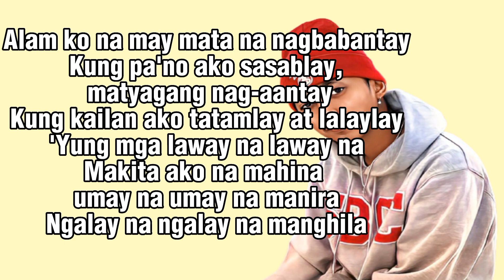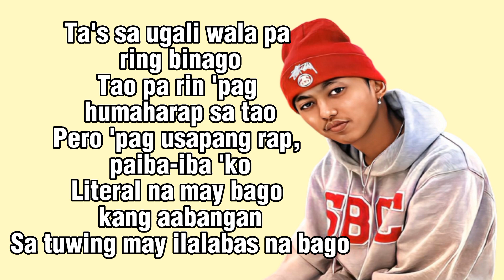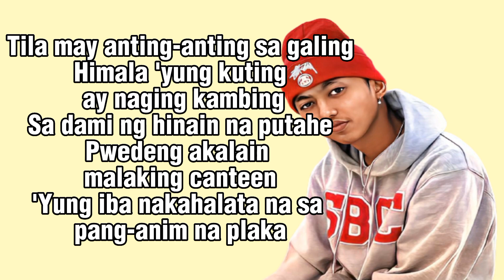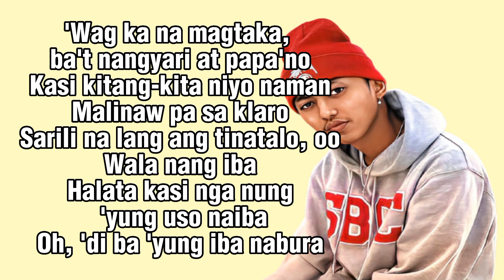FLOW G - RAPSTAR (LYRICS)